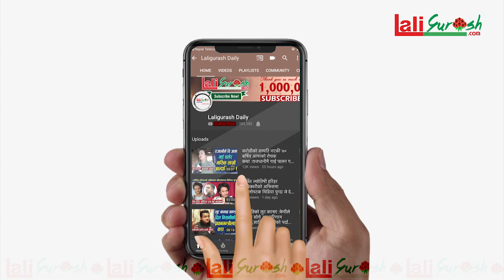गलबन्दी गीतमा प्रकाश सपुत र रियासको दोहोरी चर्काचर्की -प्रकाशले हारे,रियासा प्रेमिका भन्दा लजाइन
Host : - Kamal Sargam(chaulagain)
Guest :Riyasha &prakash saput
Camera:  Siraj Gautam
Edit :Kamal Sargam(chaulagain)
Presented By:Netra chaulagain

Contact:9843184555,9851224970